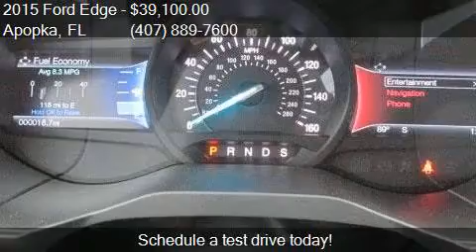2015 Ford Edge Titanium 4dr SUV for sale in Apopka, FL 32703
This 2015 Ford Edge Titanium 4dr SUV is for sale in Apopka, FL 32703 at MULLINAX FORD.

Engine: 2.0L I4
Transmission: Automatic 6-Speed
Color: Ingot Silver Metallic
Mileage: 3
Contact MULLINAX FORD 1551 E SEMORAN BV Apopka, FL 32703 to test drive this 2015 Ford Edge Titanium 4dr SUV today.